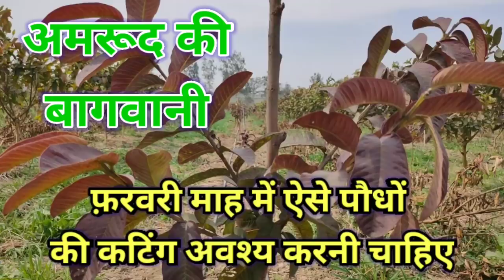118. फ़रवरी में अमरूद के कौन से पौधों की कटिंग करते है । Guava pruning in February